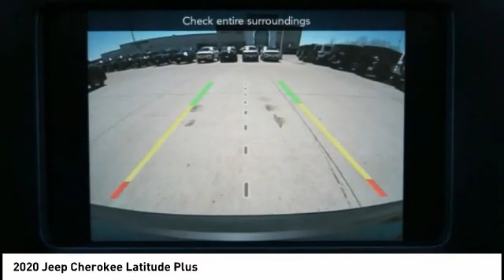2020 Jeep Cherokee Iowa City IA J3711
2020 Jeep Cherokee Latitude Plus

Deery Chrysler
651 Hwy. 1 West

You'll love this 2020 Jeep Cherokee. This is a Vehicle you'll want to take home.